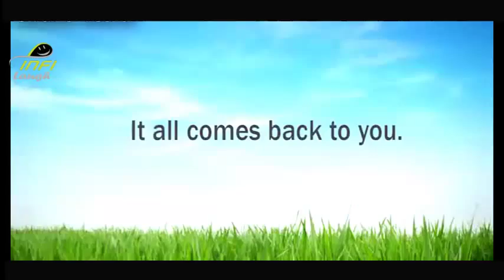Funniest Chain Reaction